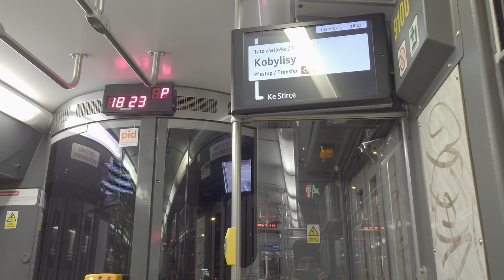Srovnání hlášení zastávek v pražských tramvajích: staré, nové, z linky 23.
Pořízeno se stejnou úrovní hlasitosti pro přímě srovnání jednotlivých hlášení.